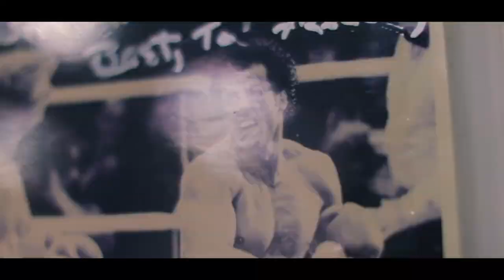Boxing Promo Video - Boxer Tsendbaatar Erdenebat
Boxing Promo Video - Tsendbaatar Erdenebat
Location: Los Angeles City

Filmmaker - Director - Editor - Creative
Cali Bros Entertainment 2020.

Erdenebat Tsendbaatar (born 16 October 1996) is a Mongolian boxer. He competed in the bantamweight event at the 2016 Summer Olympic games but was eliminated in the third bout.
He won a gold medal at the 2018 Asian Games and he will be competing in TOKYO 2020